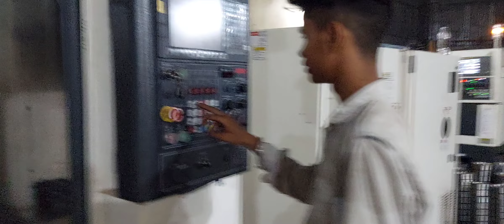company night masti 😜 very funny videos 😂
funny
funny video
comedy video
comedy videos
comedy
funny videos
busy fun ltd
fun video
fun club
shorts funny video
viral comedy
funny compitition
indian prank video
villege comedy
must watch
funny videos 2023
memes
shorts
tik tok vido
whatapp fun
fun masti
my family comedy
funny clips videos
desi comedy
fun tv 420
funny memes
funny fails
meme
challenge
fun
funny videos 2021
dank memes
cute
meme compilation
laugh
fails
funny vines
funny 2023
ylyl
comedy videos 2023
bangla comedy
videos
funny shorts
bud light transgender ad original
pubgm
pubg funny shorts
pubg nepal
jonathan gaming
scout
mortal
tim loot funny video
nemo gaming
pubg mobile troll
pubg mobile funny song
pubg mobile funny vector
pubg mobile funny name
pubg mobile funny moments 2022
pubg mobile funny video tiktok
pubg mobile funny gameplay
pubg mobile funny shorts
pubg mobile funny commentary in hindi
marrkadams gacha life
1 hour marrk adams
marrk adams tik tok
mark adams comedy
dad tik toks
markk adams tik tok
mr awesome
mark adams tiktoks
mark adams 2023
marrkadams tiktoks
mark adams tiktok 2023
marrk adams 2023
marrk adams
marrk adams tiktoks
marrk adams tiktok
mark adams funny tik toks
mark adam's
mark adams tik toks
mark adams tiktok
marrkadams funny tik tok
marrkadams tik toks
mark adams
marrkadams
mark adams tik tok
sofiker bangla funny video
animals international
funny kitten
cute puppy
best animals 2023
puppies
kittens
funny video compilation
compilation
best animals video
best animals
wow
cute pets
cute animals
funny pets
pets
funny dogs
funny cats
dogs
cats
funny animals
roblox horror challenge
scp in real life
sigma challenge
horror animation
platabush
bigschool
backroom challenge
scp 203
monster school horror challenge
scary scp encounter
monster school vs scp
scp origin
scp 173
scp 3199
mr. illustrated
therubber
dr bob
scp 3325
scp horror story
scp explained - story & animation
scp horror challenge
scp 096
minecraft
funny horror challenge
minecraft animation
monster school
monster under bed story
monster under bed funny video
monster under bed scary video
monster under sofa
monster under my bed
hindi moral stories
hindi kahani
pari fairy video
pricess pari
paris lifestyle
paris lifestyle new videos
paris lifestyle shorts
paris lifestyle funny video
paris lifestyle videos
entertainmentforkids
comedyvideo
roleplay
24hourchallenge
ratata channel
ratata
food war
chocolate battle
desserts
sweets
sweet
funny situations
food situations
challenges
chocolate challenge
chocolate food
chocolate
fountain fondue
chocolate fondue
chocolate fountain
fountain fondue challenge
chocolate fountain fondue
chocolate fountain fondue challenge
tamil videos
vijay tv
dj blak
best
just for fun
best of april
random
2023
april video
latest
smile
stress free
funny clips
tmkoc funny episodes
funny animal videos
aao now
twitwi
comedy achha achha
tui.tui comedy
natak dijiye
natok video
tultul
tui tui tui tui tui
hasir kitty
wala comedy
commodi
hansi
hansi wala
tui tui comedy
comedy chahie
comedy wala
majak
tui tui tui
comedy dikhaiye
tui
tui tui tui tui
jokes jokes
comedy dijiye
comedi
hansi majak
tui.tui
natok
cartoon comedy
diana
indian new
hindi funny comedy
2023 sofik video
villege boys funny 2023
funny script
sofik natok 2023.
my family
bangla sofike natak 2023
comedy video 2023
silent funny
bangla natak
sjw triggered
new funny video funny
lud
decides
stream
chat
gaming
ahgren
ludwigahgren
ludwig
company song
go surgery
epidural
satisfying
asmr
miracle baby
food surgery
twins
fleeting films
c-section
babies
talking food
youtube shorts
doodland
better with doodles
world of doodles
woody_wonder
woody
woody wonder
sausage party
doodles in real life
baby
apple vs android company // funny video 🤣🤣
trending
sad
apple vs android
surgery
fruit surgery
animations
cutefood
reallifedoodles
doodles